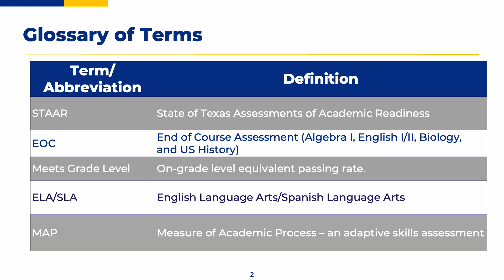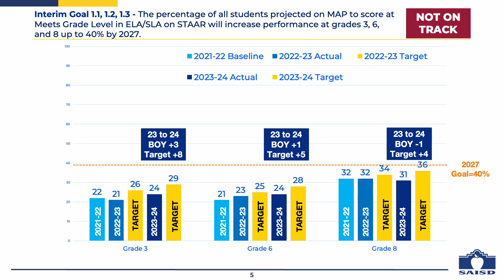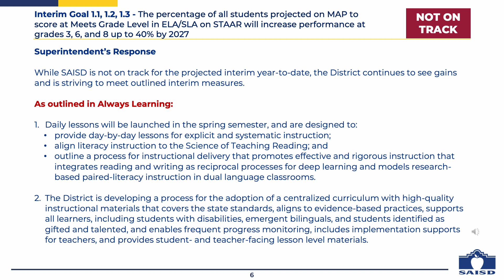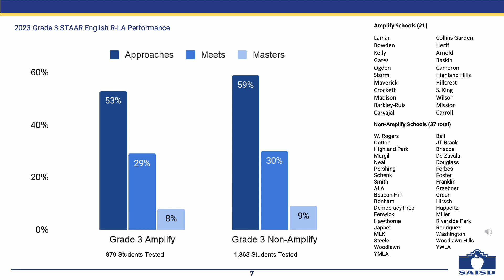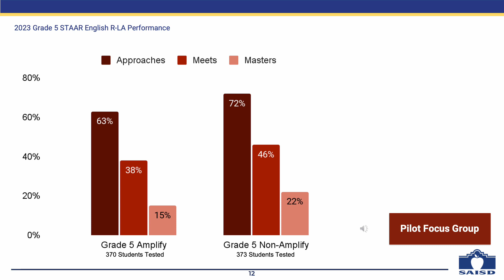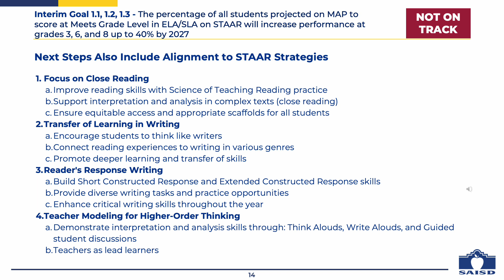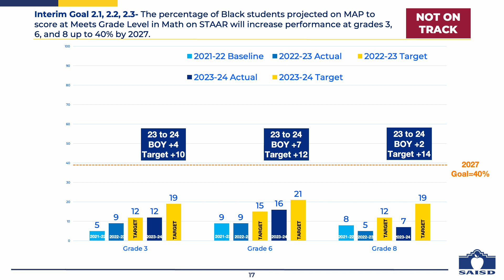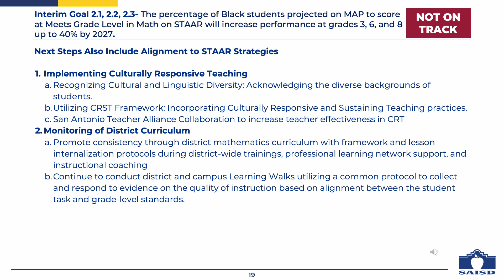Board Goals and Guardrails Monitoring Report-December 4, 2023 Update 2